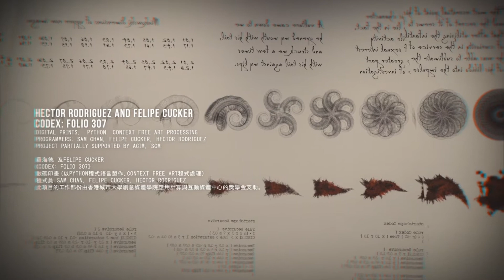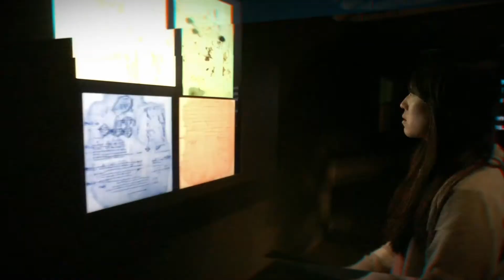New Media and Contemporary Artworks